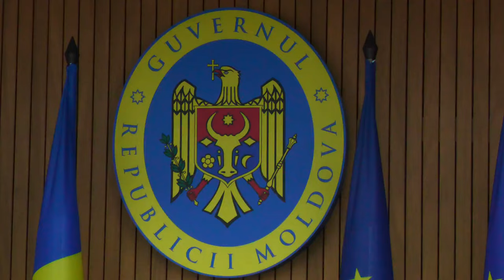Rezultatele apelului din cadrul Programului Național Satul European, ediția 2024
Conferință de presă susținută de ministrul Infrastructurii și Dezvoltării Regionale, Andrei Spînu, privind rezultatele apelului din cadrul Programului Național Satul European, ediția 2024